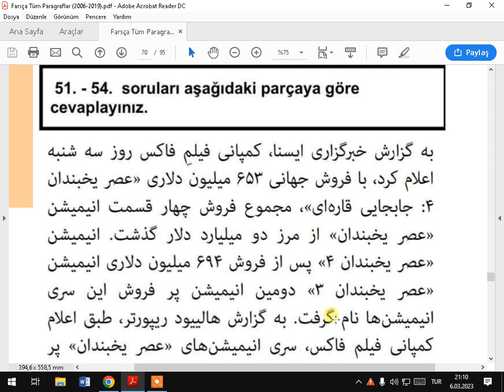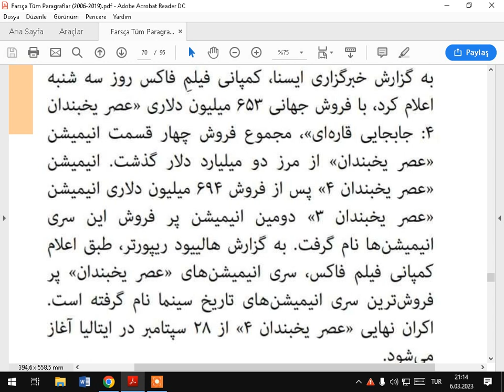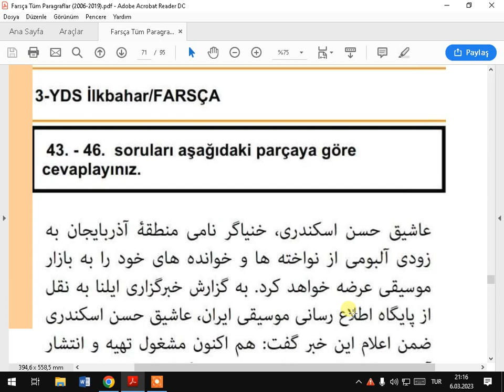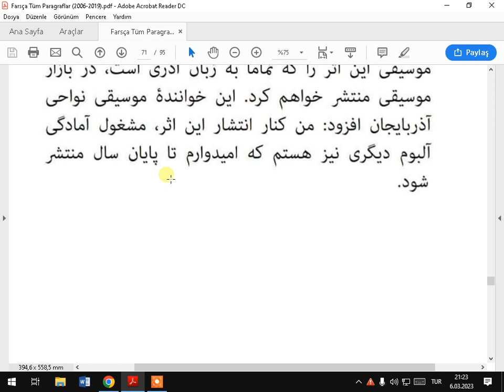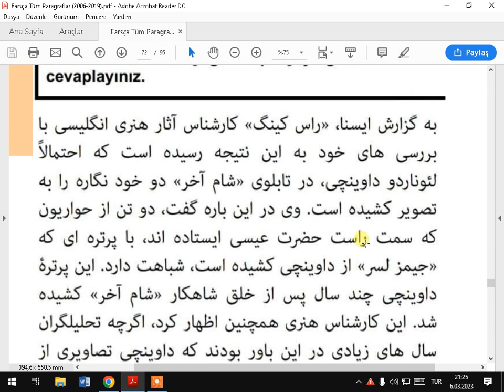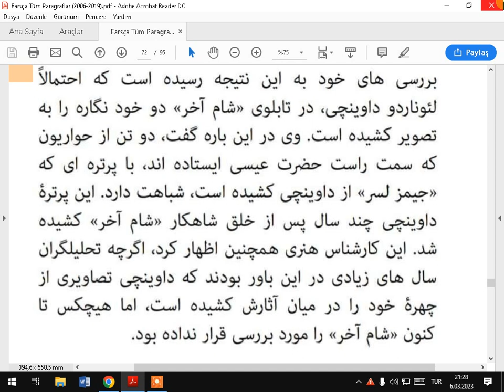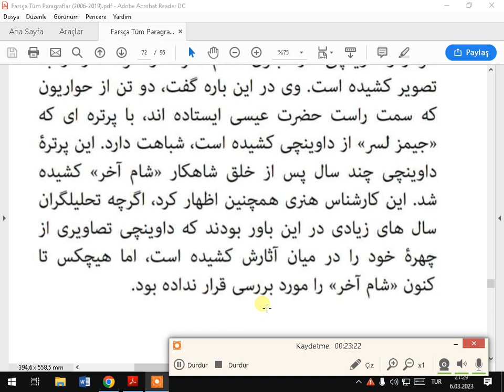FARSÇA TUM PARAGRAFLAR